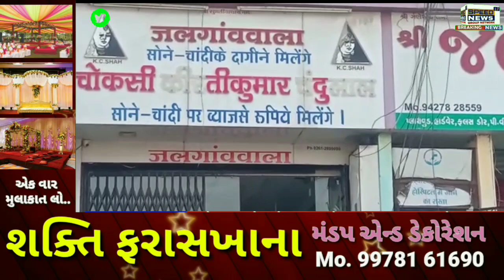SURATભેસ્તાનમાં જવેલર્સની દુકાનમાં બાકોરૂ પાડી રૂ.16 લાખની ચોરી દાગીનાપણ લઇ ગયા સીસીટીવી તોડીનાખ્યાં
ભેસ્તાનમાં જવેલર્સની દુકાનમાં બાકોરૂ પાડી રૂ.16 લાખની ચોરી દાગીના પણ લઇ ગયા, સીસીટીવી તોડી નાખ્યાં

ભેસ્તાન ચાર રસ્તા પાસે આવેલા ચોક્સી ર્કિતીકુમાર ચંદુલાલ શાહ જવેલર્સની દુકાનમાં દાદરની બાજુની દિવાલમાં એક ફૂટનું બાકોરૂ પાડી કાઉન્ટરના ખાનામાં મુકેલા 15.25 લાખ રૂપિયાની કિંમતના સોના-ચાંદીના ઘરેણાં તેમજ 80 હજાર રૂપિયાની રોકડ મળી કુલ 16 લાખની મત્તાની ચોરી કરી ફરાર થયા છે.
ચોરોએ દુકાનમાં લાગેલા સીસીટીવી કેમેરા પણ તોડી નાખ્યા છે. કેમેરાનાં ડીવીઆર બાબતે પોલીસ તપાસ કરી રહી છે. આ ઘટના 14મી તારીખે મધરાત્રે બની છે. જવેલર્સના માલિક નિખિલ ર્કિતીકુમાર શાહે પાંડેસરા પોલીસમાં ફરિયાદ આપતા પોલીસે ચોરીનો ગુનો નોંધી આજુબાજુના સીસીટીની કેમેરાના ફૂટેજ મેળવી ચોરોનું પગેરૂ શોધવા કવાયત હાથ ધરી છે. ચોરોએ દાદરની બાજુની દીવાલમાં એક ફૂટ બાય એક ફૂટનું દિવાલમાં બાકોરૂ પાડી તેમાંથી બે ચોરો 14મી તારીખે મધરાત્રે 2 થી 3 વાગ્યાના અરસામાં અંદર ઘૂસ્યા હતા. બે ચોરો દુકાનમાં ચોરી કરતા દેખાયા છે. કોઈક ગેંગે ચોરીને અંજામ આપ્યો હોવાની આશંકા પોલીસને લાગી રહી છે.